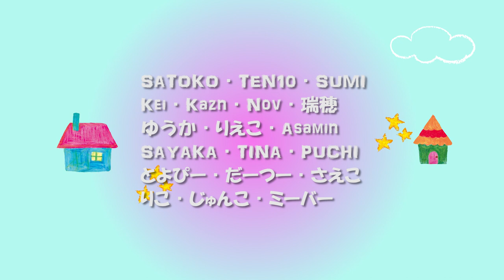うちで踊ろう 三浦大知×星野源 【踊ってみた】**from 福岡&沖縄**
**from 福岡&沖縄**
離れていても、、、
ダンスで繋がれます！！！

年齢問わず！経験問わず！
一緒に踊りたい方大歓迎♬

星野源さんの素晴らしい曲に合わせて♪
大知君の難しい振付けに皆んなで挑戦しました！

ダンスで元気いっぱい！！笑顔いっぱい！！
皆さんにも届け！！！

DEAR ALL⭐️S
（ディア　オールスターズ）